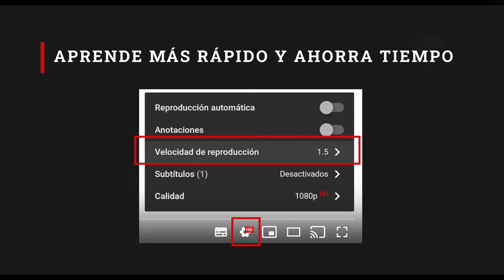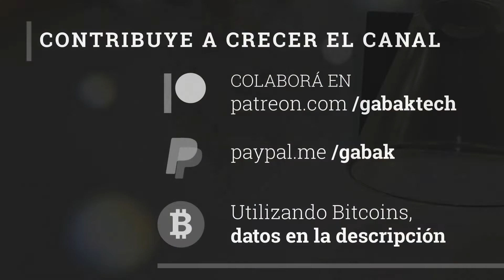¿Cómo tapar arreglar agujeros pared yeso durlock drywall sheetrock?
Tenes que hacer un arreglo rápido y no sabes como? acá te explico cómo podes hacer eso en pocos minutos.

Parche para paneles de yeso y kit de reparación:

Herramientas Ridgid:

Preguntas?